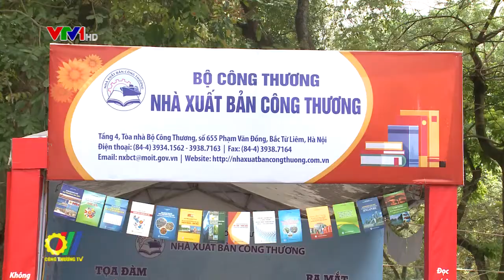Ra mắt Tủ sách hội nhập kinh tế quốc tế với hơn 60 ấn phẩm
Trong khuôn khổ hội sách chào mừng Ngày sách Việt Nam lần thứ 5 năm 2018, tại Hà Nội, Nhà xuất bản Công Thương và Công ty CP sách Alpha vừa tổ chức Lễ ký kết hợp tác giới thiệu ra mắt: Tủ sách hội nhập kinh tế quốc tế và tọa đàm: Sách - Nhịp cầu hội nhập và phát triển...